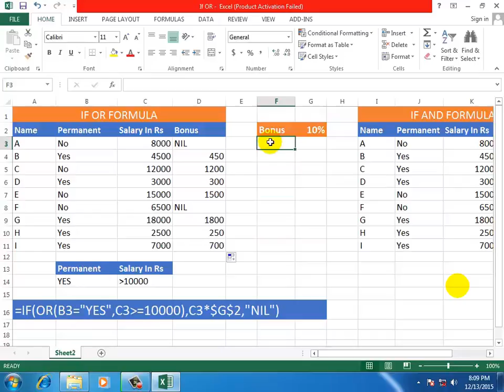Advanced excel in hindi Lecture 5 IF OR Function